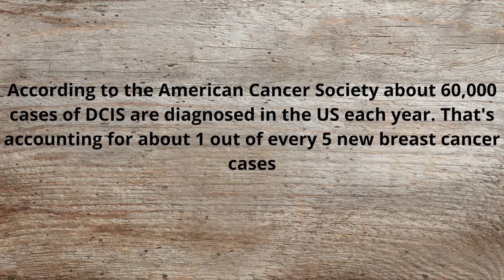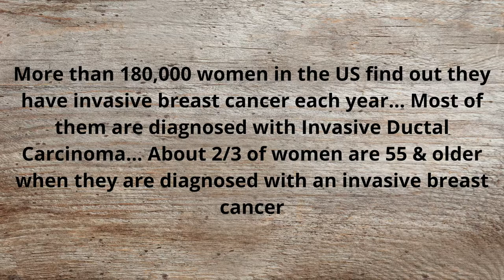My Diagnoses (DCIS and IDC) & Treatment Plan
In this video I talk in detail about my diagnoses which are Invasive Ductal Carcinoma (IDC) and Ductal Carcinoma In Situ (DCIS) as well as my treatment plan which includes neoadjuvant chemotherapy (Taxol), two targeted therapies (Herceptin and Perjeta), single or double (bilateral) mastectomy, immediate reconstruction, exchange surgery, (more Herceptin) and an estrogen blocking pill. I also include some information from the American Cancer Society to give some context.